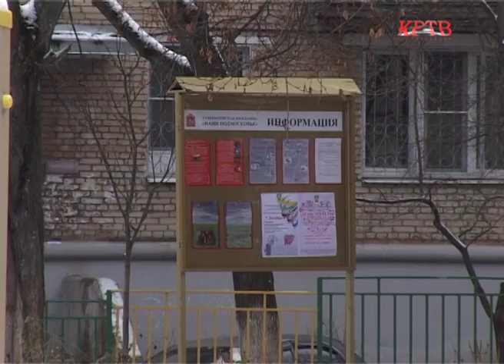КРТВ. Индивидуальный подход к благоустройству Ильинского принёс отличные результаты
На территории сельского поселения Ильинское установлено свыше 50 детских и спортивных площадок, оборудованных современным, универсальным покрытием, игровым и спортивным оборудованием. Но совершенству нет предела и в рамках Закона Московской области о благоустройстве – эта работа продолжается.